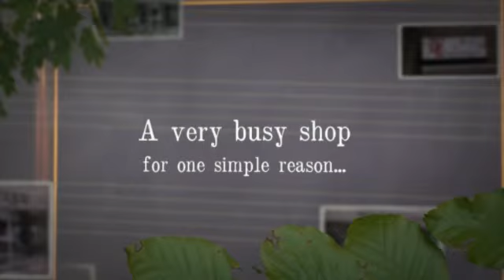Forest Hills Fan Page Presents Oz Boutique!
TEXT "FORESTHILLS" to 96362 & Become a Fan of Forest Hills Fan Page!
Forest Hills Fan Page (FHFP) is a grassroots organization committed to growing the link between a thriving local marketplace and a healthy community for all the citizens who Live, Work & Play in Forest Hills, NY.

Dedicated to helping local businesses affordably utilize technology, the Forest Hills Fan Page is a resource that enhances the experience of everyone in the Forest Hills Community.

The Forest Hills Fan Page is there help  you get involved in any aspect of the community; from shopping, to finding a job, to seeking educational resources or fixing your plumbing at 3 o'clock in the morning!

The Forest Hills Fan Page is super family-friendly...

You can register to receive exclusive deals and promotions directly from merchants, get access to events and entertainment that is only open to Fans and even register to win a Shopping Spree or $100's of Dollars in gifts certificates to local businesses!

Whether you live in the area, or have visited once or twice, the Forest Hills Fan Page is a complete resource that you can use to really get to know Forest Hills and make the most of your daily experience in the local community.

Have you ever hear the saying,  "When in Rome, do as the Roman's?"

In a Forest Hills Accent, it sounds like this...

"When in Forest Hills, Do what Forest Hillizens do!"

Become a Fan of the Forest Hills Fan Page!